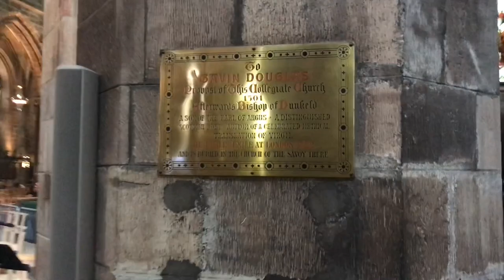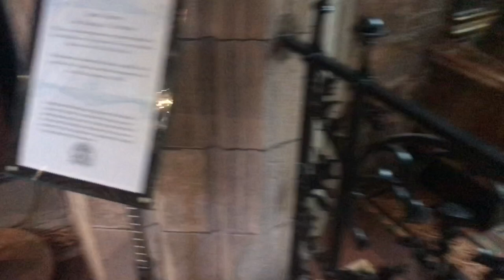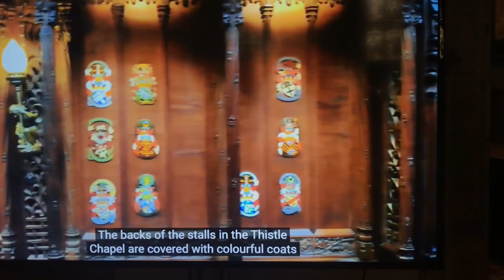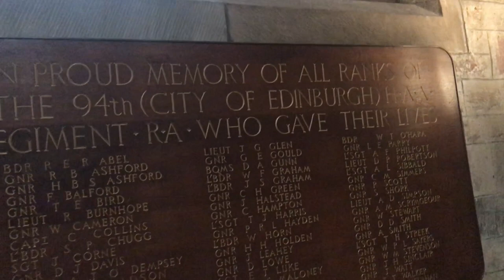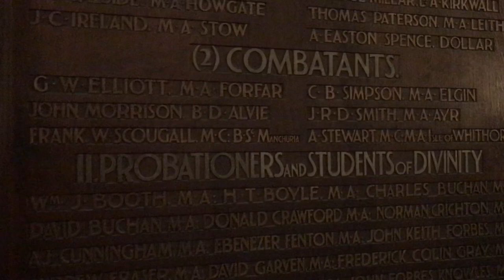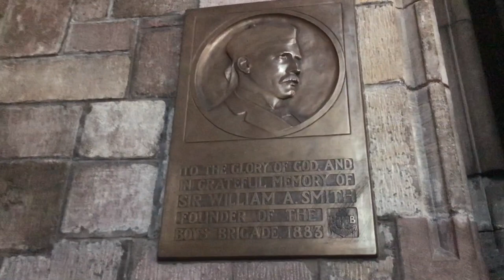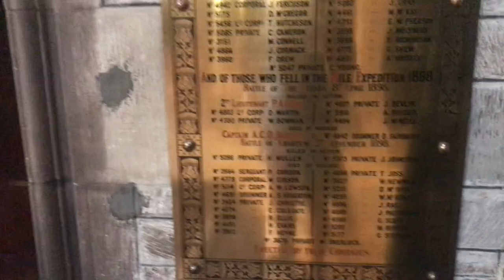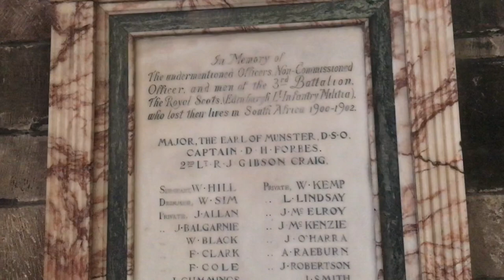The Mother Lands | St Giles' Cathedral 🏰🏴󠁧󠁢󠁳󠁣󠁴󠁿episode .26 The GOAT Vlog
Me, Dom, Noah, Joe, and Cullen go to St Giles’ Cathedral! 🏴󠁧󠁢󠁳󠁣󠁴󠁿
I hope you enjoy this like video and felt like you were there with us!